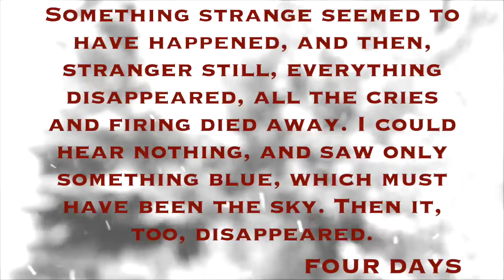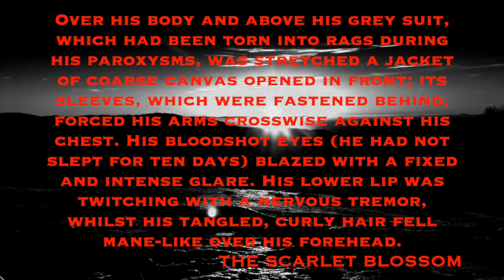Vsevolod Garshin - Collected Stories Book Trailer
Vsevolod Garshin - Collected Stories

Dead at the age of thirty-three, Vsevolod Garshin had by that time already established himself as one of Russia’s finest short fiction writers. His known stories are included in this volume. Many are powerful accounts of war, influenced by his direct experience of army life, having volunteered to serve in the Russo-Turkish war of 1877-8. Garshin’s literary output includes poignant and phantastique renderings of the fairy tale, as well as a supreme example of the Russian tradition of asylum horror ‘The Scarlet Blossom,’ perhaps his most well-known story. With great sensitivity, Garshin’s fiction displays the uneasy contradictions of human nature. His determinedly individual voice ensures the stories retain a resonance contemporary to any time.

This collection contains Garshin’s fiction as translated by Captain Rowland Siddons Smith OBE, and commentary by Sergius Stepniak, men of note in their own right, and a brief biography of both is included.

Licence Public Domain Mark 1.0